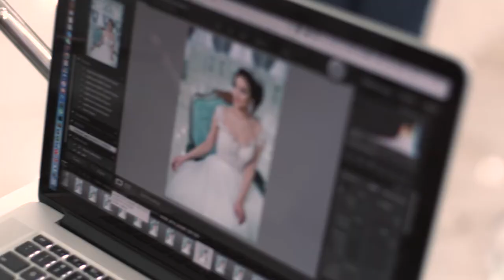Backstage from the shooting of the "Modern Queen 2017" collection